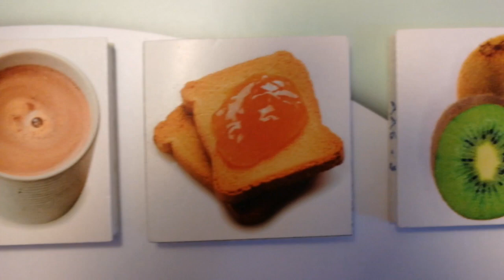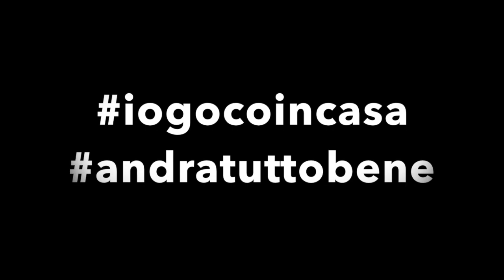Giochiamo in casa con Giocampus Scuole e i Maestri del Gusto - 05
Ciao ragazzi, ecco alcune preziose indicazioni dei Maestri del Gusto riguardo all'alimentazione da seguire durante questo periodo in cui siamo in casa. Buon divertimento buon appetito a tutti